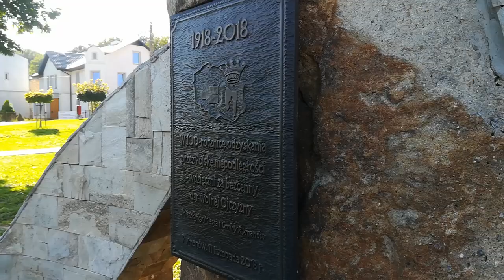START RYMANÓW - PRZEŁOM BESKO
Mecz II Rundy Pucharu Okręgowego

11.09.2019 Druga Runda Pucharu OkrĘgowego ZPN Krosno

START RYMANÓW- PRZEŁOM BESKO      Po Dogr.5:3( 1:0,3:3)

ORZEŁ LUBLA - CZARNI JASŁO                          0:3
BIESZCZADY - EKOBALL SANOK                        0:2
WISŁOK SIENIAWA - NOWOTANIEC                   1:4
ZORZA ŁĘKI DUKIELSKIE - ODRZYKOŃ               2:5
JASIONKA-PRZEŁĘCZ DUKLA                              0:3
WISŁOK KROŚCIENKO - KARPATY KROSNO      1:4
GRABOWNICA STARZEŃSKA - PRZYSIETNICA 4:1